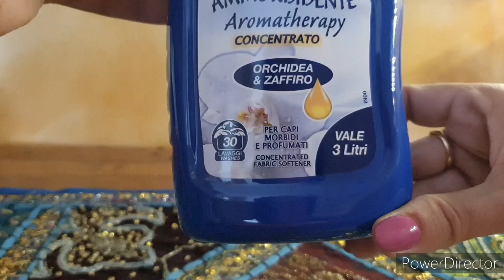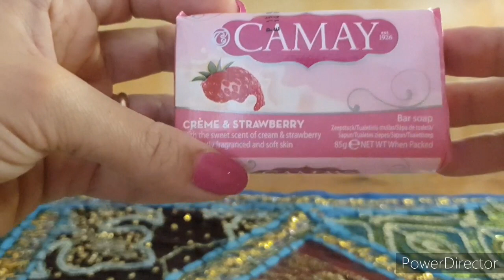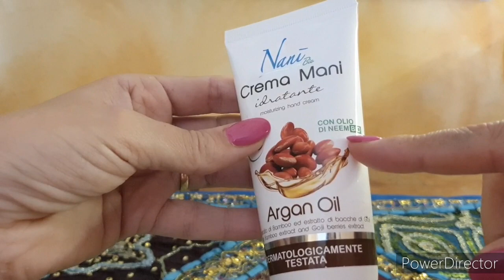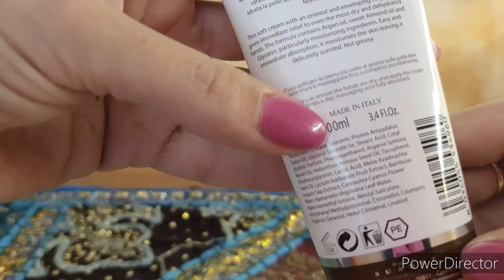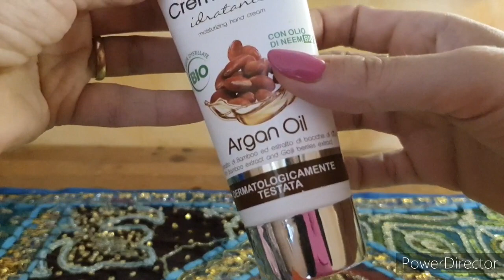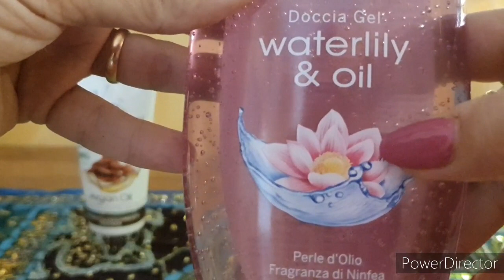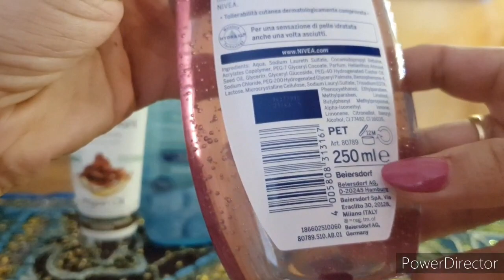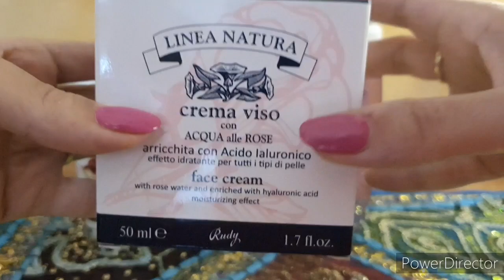[ ASMR ] - HAUL PRODOTTI BEAUTY - Show and Tell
Ciao amici oggi per voi un video Haul ...Buon Relax 😘😘

WISH LIST AMAZON 💕: